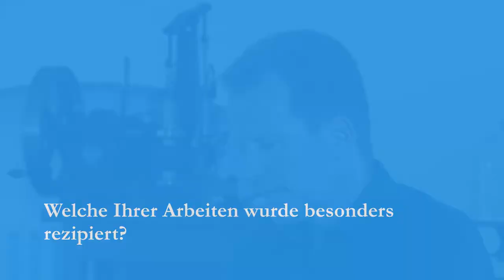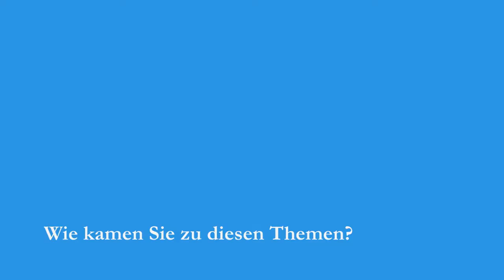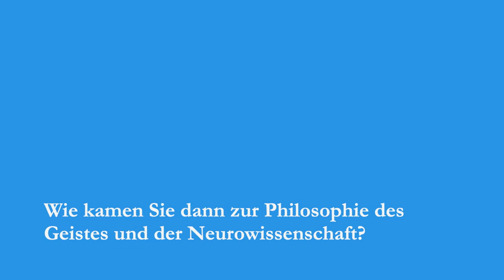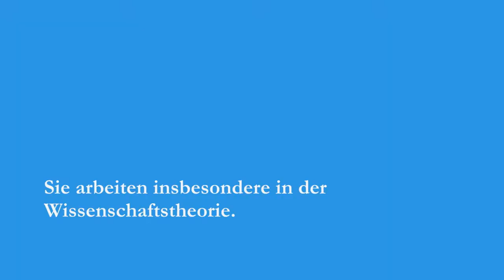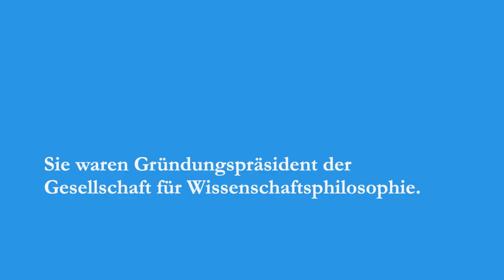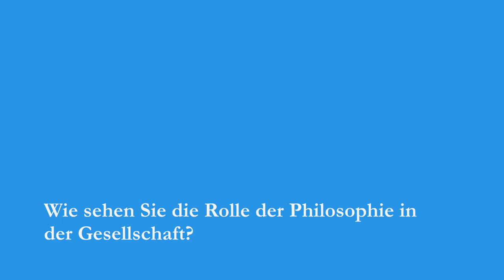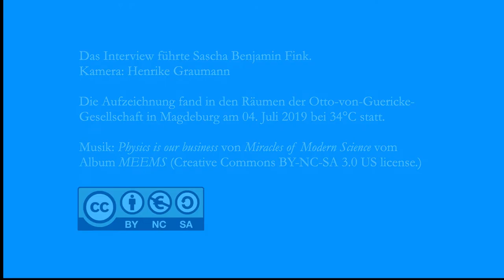Gespräch: Prof. Holger Lyre über "Grundlagen der Physik, Neurowissenschaften und Strukturalismus"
Professor für Theoretische Philosophie und Physiker Prof. Dr. Holger Lyre (Universität Magdeburg) spricht über die Philosophie der Physik, wie die Wirklichkeit ist, den Geist in der Welt, das wissenschaftliche Weltbild, künstliche Intelligenz und mehr.

Das Interview führte Jun.-Prof. Dr. Sascha Benjamin Fink (Universität Magdeburg) am 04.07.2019 im Guericke-Museum Magdeburg.

Kamera, Beleuchtung & Ton: Sascha Benjamin Fink
Schnitt: Sascha Benjamin Fink